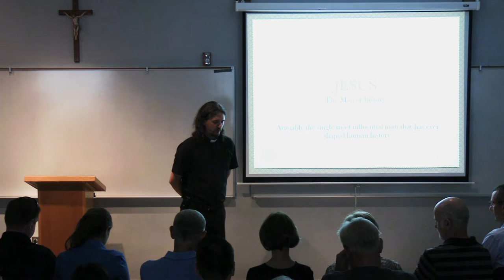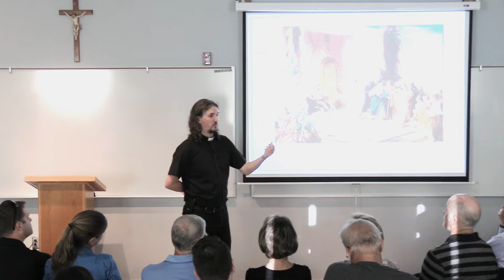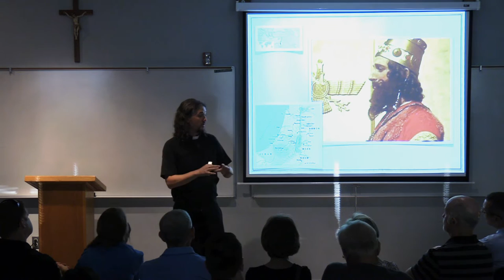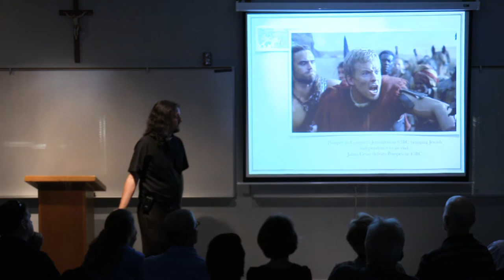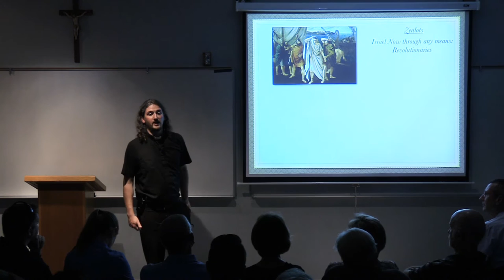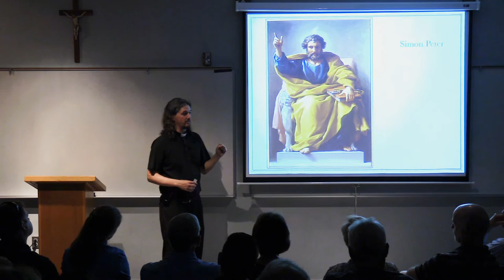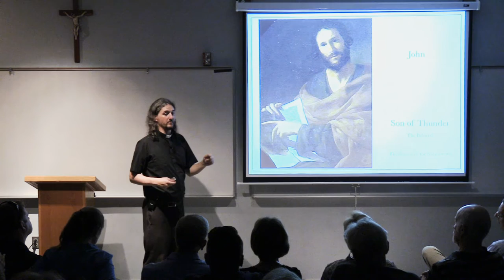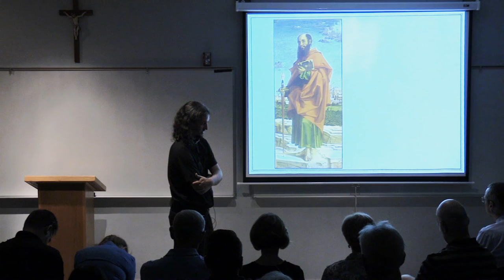Fr Tom Dillon - History of the Early Church - Part I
History of the Early Church - presented by Father Tom Dillon

Are you interested in learning more about the Catholic Church?

Have you ever wondered: Is the Catholic Church the first and only true church?

Where did the papacy come from?

Has there always been a pope?

Why is the Church involved in politics; shouldn't the Church disengage from the political  sphere and be a spiritual influence instead?

Is the Church anti-Semitic?

What’s the deal with Mary, saints, relics, etc?

If these are questions you have asked, please come and join us for our repeat series on the Church History and discover with us how and why the Church has developed to be what it is today. This class will be especially helpful for those considering joining the Church through the RCIA process.